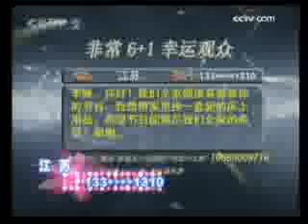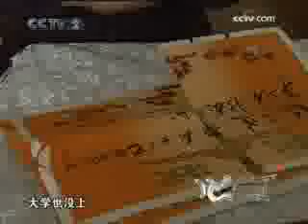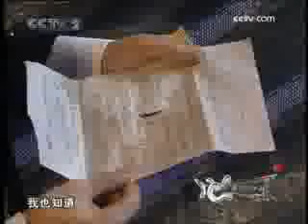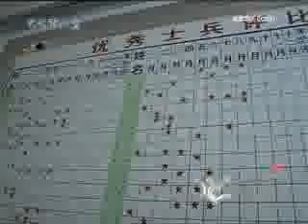非常6加1 非常6 1 2008年 第34期